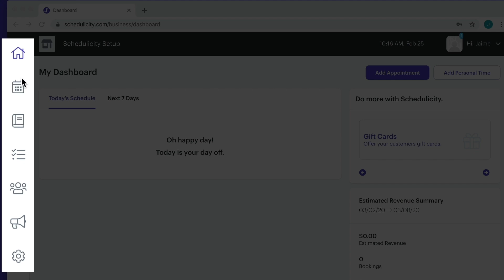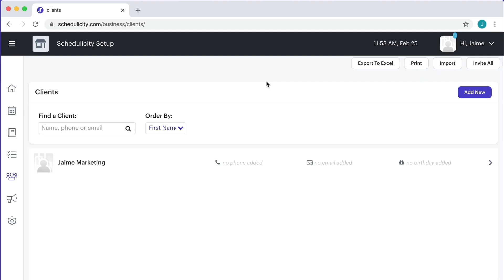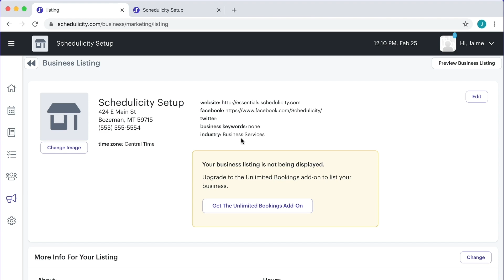Getting Started with Schedulicity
Wondering how to use Schedulicity for your service business? Our platform is a scheduling app, payment processor, and marketing tool all built into one account. Getting set up with Schedulicity is easy. Our Getting Started tutorials will walk you through each step of the process from pricing to adding your client lists and services lists to helping you switch from your current booking or appointment app, so you can start booking clients online ASAP.